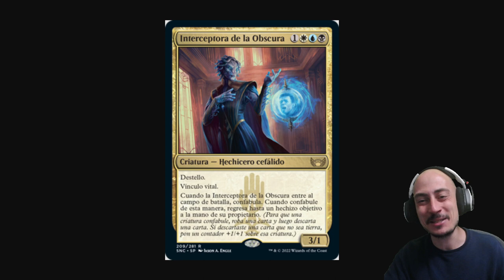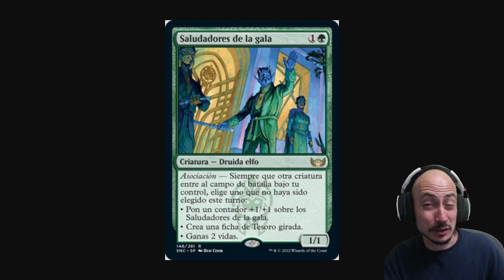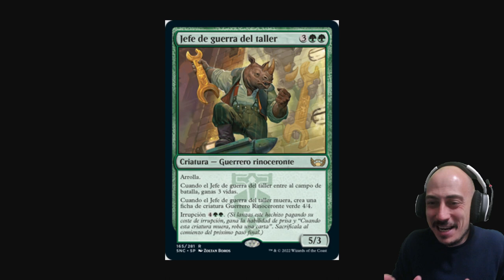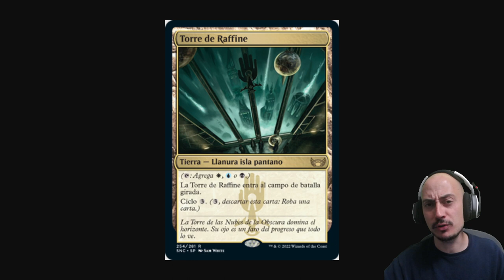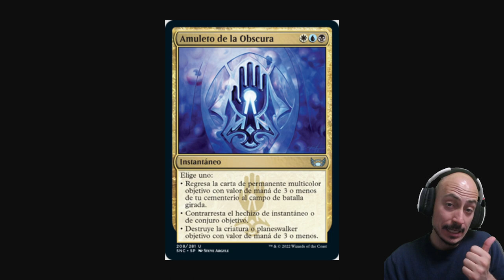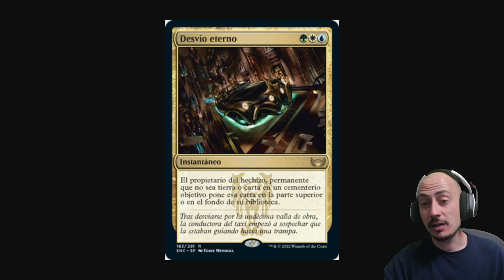Top 10 MEJORES CARTAS de Streets of New Capenna